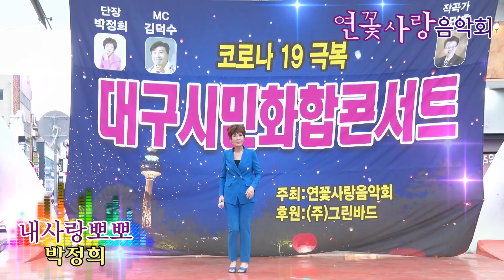가수박정희,내사랑뽀뽀,연꽃사랑음악회,대구시민화합콘서트